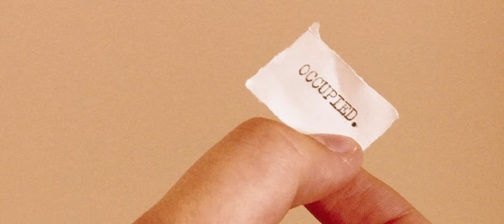OCCUPIED. (2021) | A short film by Trinity Leigh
Housemates, am I right?

Filmed in one day during Melbourne's 2021 lockdown for a first-year film assignment at the Victorian College of the Arts.

CREDITS
Starring: Trinity Kitching, Ari Dettmann
VCA Screen Production Coordinator: CJ Welsh
Supervising Producer: Andrew Blogg
Created in Isolation by Trinity Kitching